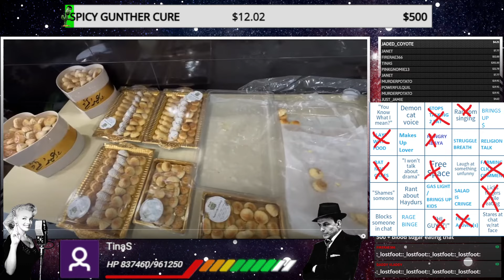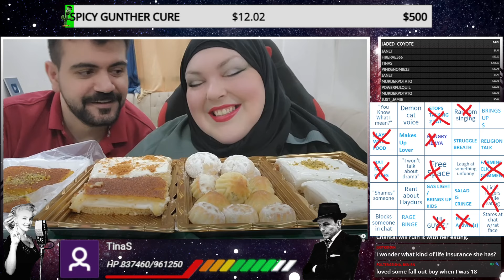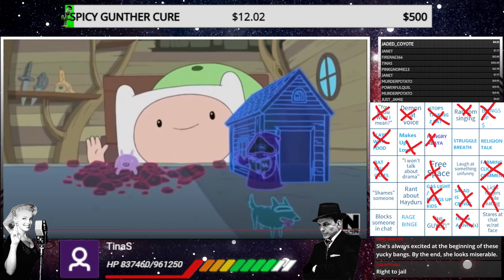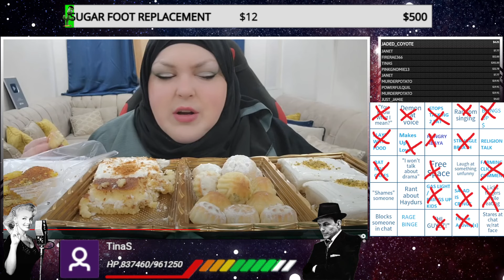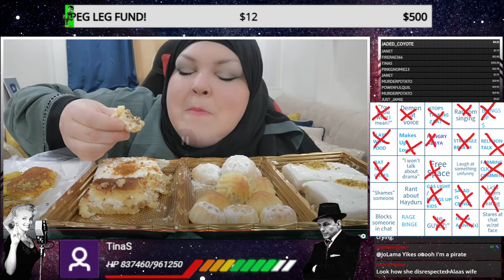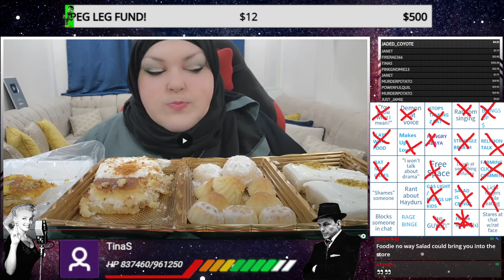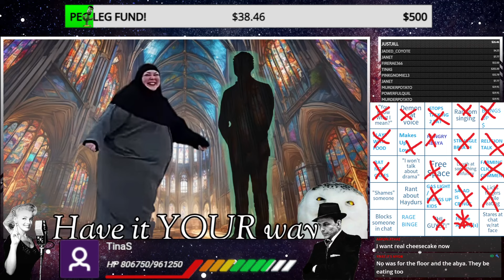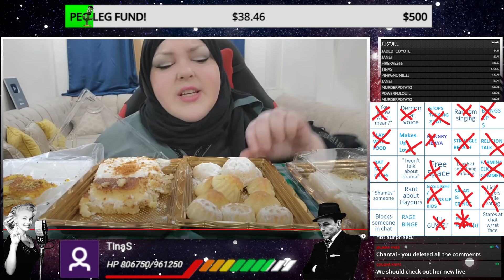Foodie Beauty Eats ALL THE DESSERT [highlight]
Send me stuff to unbox:
Sinatra
Elyria, OH
44036

FOR FED EX OR UPS:

345 E. Bridge Street
Apt 60
Elyria, Oh
44035

Lord Seever
Anna A
Mehthany
Janice K
Thefourth
devious dan84
Roush S
JaMBeans
itsalama
Ozzieozzie
Christopher M
ThisisKyle
Justice B
Polaris5
Daniel T
Tyler D
Matt R
Wendigoals
Michael L
Darla A
Nos482
Tiir
Tony DiMuzio
Braxton W
Clifton Ray Harper Jr.
Blake T
Lincoln W
Mathew R W
Christopher N
Marthblood
Andrew N
Mentrex
Ome k
Havok V
DeathMetalJunkie87
Amanda S
Brady B
Jenna P
Vomit AAA Sausage
Mister Misanthropic
Vladmir Dragonov
Prospero 058
Sean W
Exelereight